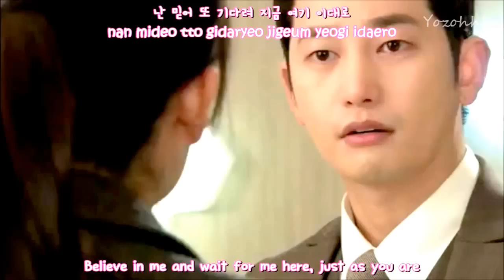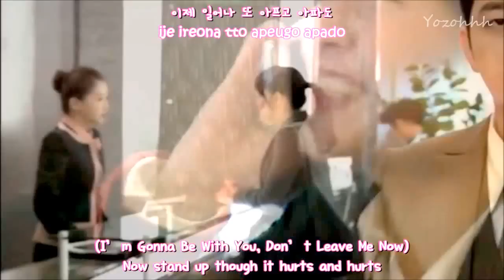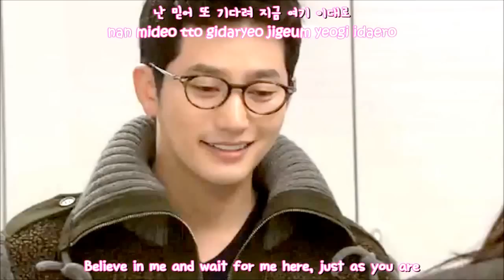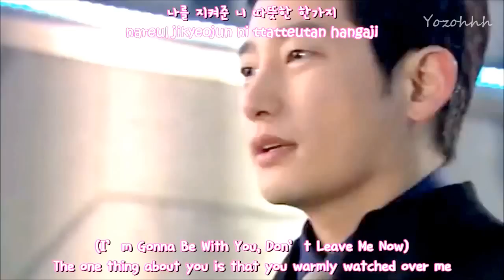Luna (루나) - It's Okay FMV (Cheongdamdong Alice OST)[ENGSUB + Rom + Hangul ]